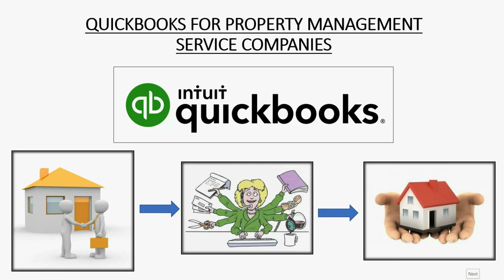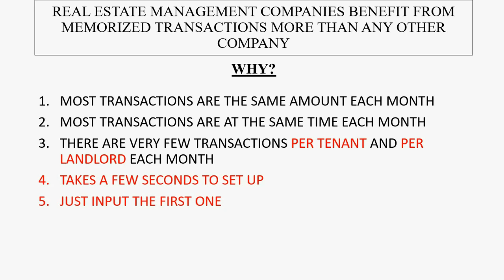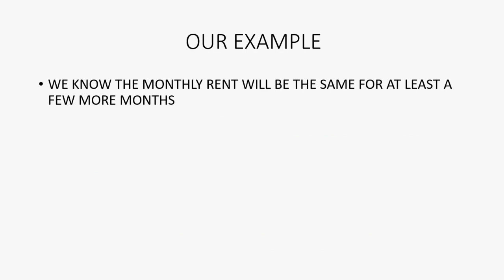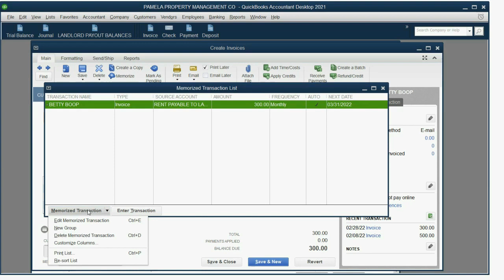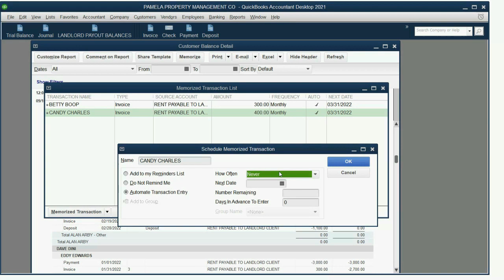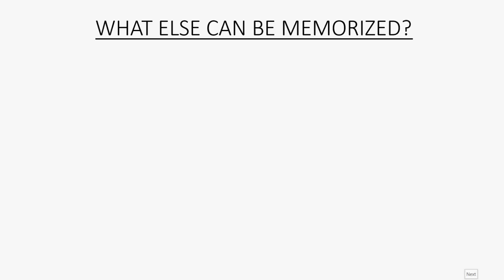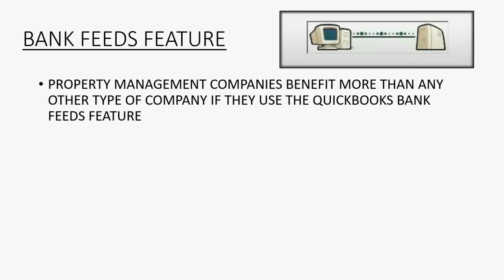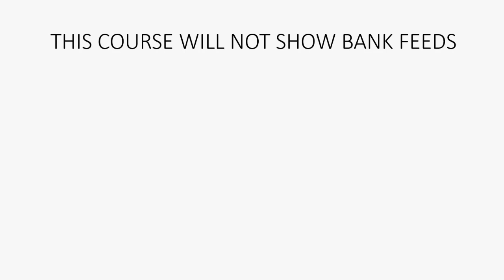Memorizing Recurring Property Management Transactions In QuickBooks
Recurring transactions happen more in a real estate rental service company, a.k.a. “property management company”, then any other kind of company. That’s why this kind of company can benefit most from the memorized transaction feature in QuickBooks desktop. This is because management companies have most of their transactions as the same amount every month and the same time every month. The tenant’s rent is the same amount every month and only changes once in a while. It’s the same thing with the property management service fee. It will be t5hye same amount of time and same amount each month and only change very rarely. Under these circumstances, you can us ethe memorized transaction list in QuickBooks desktop to automate these 2 transactions, so you don’t have to enter them at all. Just set them up in the way you see here and when the date comes, QuickBooks will automatically enter them for you. You will see the result after opening the file after the transaction date.
The video also explains that if you cannot automate a transaction, you can still save time by downloading them form the bank in the bank feeds center and setting up “rules”.

This way, a property management company would need very little bookkeeping te each month.

This playlist was created to prove that QuickBooks desktop is the absolute best property management software ever!! Any property management company or any company that gives rental property service to a real estate rental company, needs to us QuickBooks desktop in exactly the way these videos show in order to keep records of property management financially, regarding each area of property data. If you operate as a real estate rental management company, then you manage the property for ten owners and the landlords are your customers as continued clients. Their tenants are also your continuing clients until they move out. The property management company must: collect rent, pay property expenses, and charge a property management service fee for themselves before releasing or remitting the money to their property owners with a monthly deposit statement. If those are your property management company procedures, then you will absolutely benefit from using QuickBooks desktop and following this playlist step-by-step.